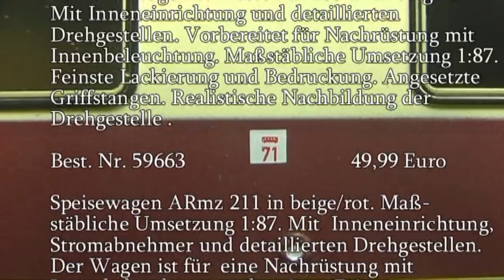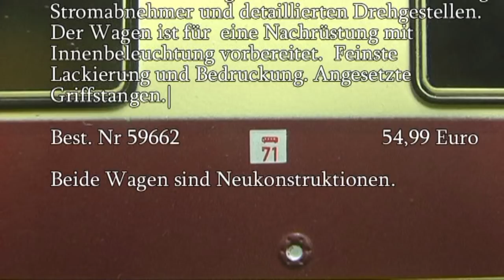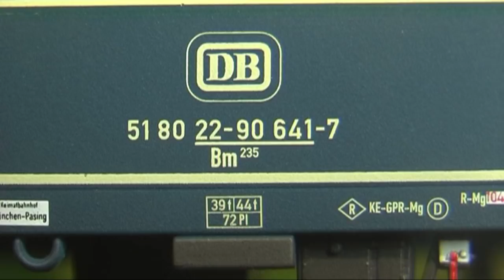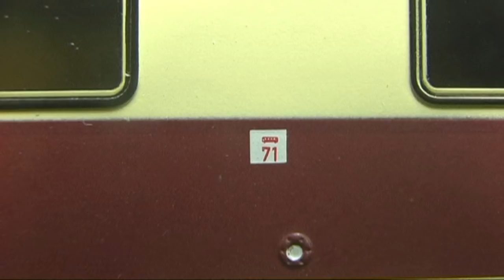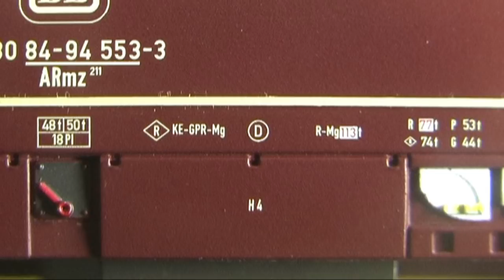Modellbahn-Neuheiten (682) Piko 59662 Speise-, 95663 Abteilwagen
Beide Fahrzeuge im vorbildgerechten Maßstab 1:87. Epoche IV